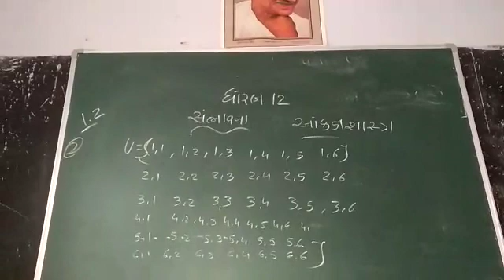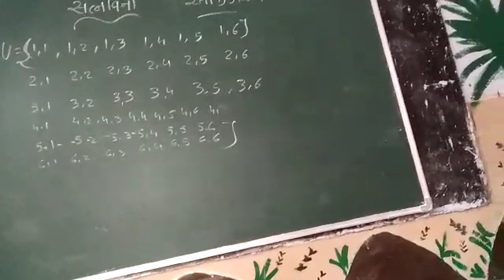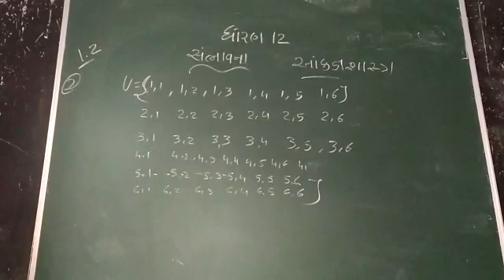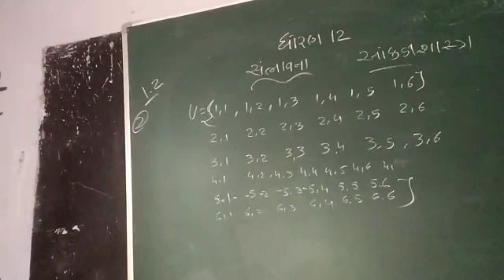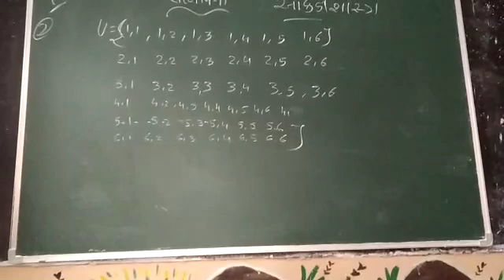8 January 2021(1)